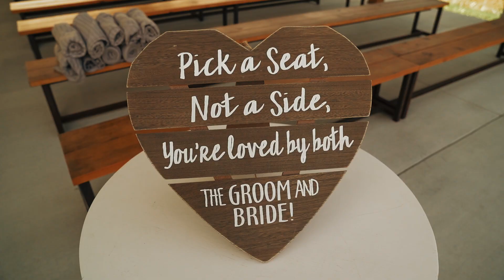Eric & Gina // Beautiful Fall Wedding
MB0160KGGXONEWQ

Tyler Brown Williams-Do It All Again